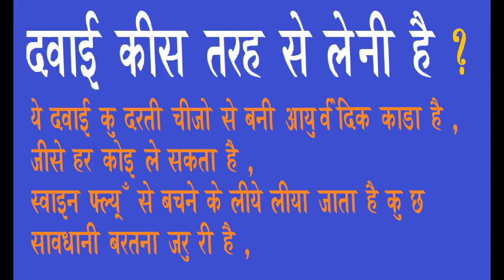स्वाइन फ्लू की शुद्ध आयुर्वेदिक दवाई बनानेका सबसे आसान तरीका | swine flu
how to make swine flu's home made very useful and very easy ramedies . Here are a  home remedies which you use to treat your swine flu.NATURAL WAYS TO TREAT SWINE FLU (H1N1). Today Swine flu has continued to spread and cause concern throughout the world . The number of deaths due to swine flu or H1N1 virus has gone up across the country. Citizens have been advised to take  this remedies from us .swine flu treatment in ayurveda is very easy trick , so watch this video and make this remedies at home , and take in a day two time in  a day,
we use in this remedies are ..
Ginger , Ardusi , black pepper ,  Holy Basil ( Tulsi ) ,  Ajwain , water , jaggary , turmeric ,
HOW TO STORE RICE FOR 1 YEAR , WATCH IN THIS VIDEO EASY TRICK FOR STORE RICE 1 YEAR , VERY EASY METHOD WE SHOW YOU IN THIS VIDEO
Sticky Gel Pad - Stick to Glass, Mirrors, Whiteboards, Metal, Kitchen Cabinets or Tile, Car GPS
Portable Bluetooth Waterproof Speaker FM Radio, Multi Color LED For Beach, Pool, Kitchen, & Shower- Gray/ White
VIDEO BY Beena Raval27
खाने के अंकुरित बिन्स का बढ़िया तरीका | How To  growing sprouts indoors | making bean sprouts at home
चावल nIG7q4MVXq0को 1  साल स्टोर करनेका सबसे आसान तरीका | Long Term Rice Storage | very easy storage for rice
ताम्बे के बर्तनो को आसानी से चमकाए , नए जैसे, सिर्फ 5 मिनट में , How To Clean Copper's Kitchen Wear
गेहू को 1 साल तक स्टोर करने का जबरदस्त कुदरती तरीका , How To Store Wheat for 1 Year With Naturaly.
चावल को 1  साल स्टोर करनेका सबसे आसान तरीका | Long Term Rice Storage | storage rice Special 2017 New

VERY EASY AND HEALTHY RECIPES IN MY CHANNEL,I WILL TRY TO BEST RECIPES GIVES YOU FOR YOUR HEALTH,GUJARATI RECIPES,PUNJABI RECIPES,SOUTH INDIAN RECIPES,INDIAN RECIPES,CHAINA'S RECIPES,THAI RECIPES ,ALL WORLD FAMOUS RECIPE MAKING IN MY CHANNEL,SO KEEP IT WATHCH AND SHARE IT,THANKS
this video by Beena Raval27
छोटे भाई की बहेना को गिफ्ट | RAKHI SPECIAL VIDEO | GIFT FOR SISTER | GO VIDEO EDITING  WITH FILMORA
DJ (Duvvada Jagannadham) 2017 New Released Full Hindi Dubbed Movie | Allu Arjun, Pooja Hegde